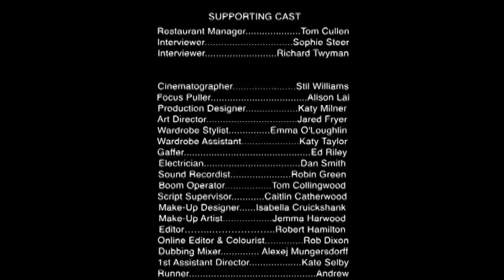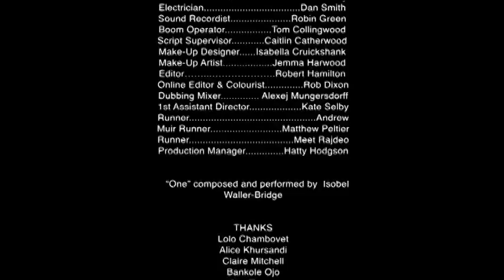A BLOODY MUDDLE - Directed By Destiny Ekaragha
Directed by Destiny Ekaragha and Written by Joel Horwood
Starring Zawe Ashton and Hugh Skinner